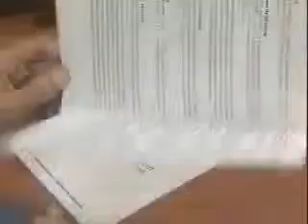Werken bij het Academisch Medisch Centrum, AMC!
De Zwangerschap: bevallen in het AMC